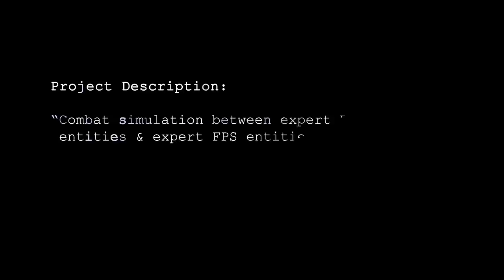Armies Vs Champions Teaser (betaDwarf Entertainment)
betaDwarf Entertainment presents Armies Vs Champions, a match-up between the two genres First Person Shooter and Real Time Strategy. It is high paced action where aiming and micromanagement is crucial for your survival. Every second counts!